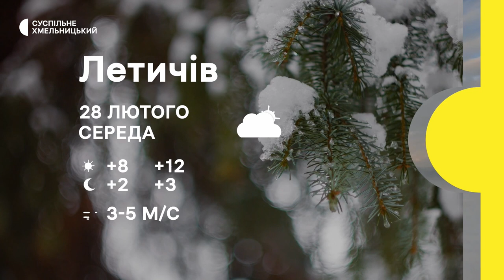Іподиякону ще не винесли вирок, додому з війни, показав «Мазепу» в Королівському театрі | 27.02.2024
У Хмельницькому відбулося судове засідання у справі обвинувачення в побитті військовослужбовця у храмі.

Додому з війни. Як спілкуватися із ветеранами на тригерні теми.

Арт-проєкт «День української монодрами». Хмельницький актор презентував дві вистави на сцені Британського Королівського театру.